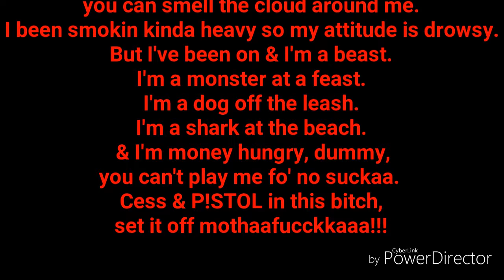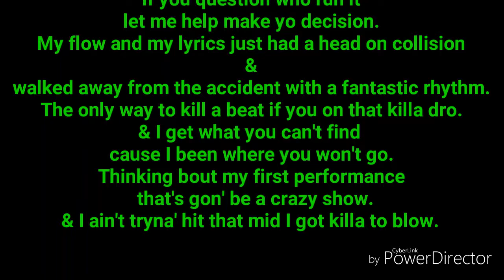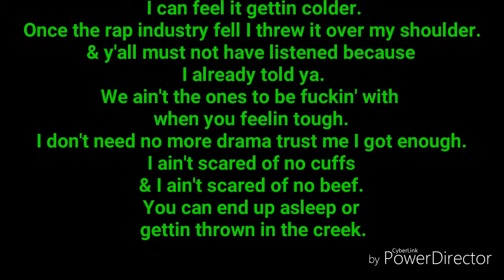New underground . Cess and P!STOL.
underground hip hop 2017